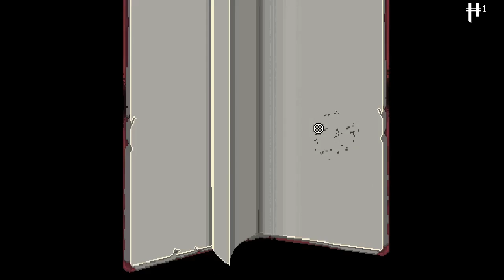Enter the Gungeon Episodio 30"Organizando los vídeos"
A partir del lunes tendré hecha la lista de que subir, cuando lo subiré y cuando se podrá ver.